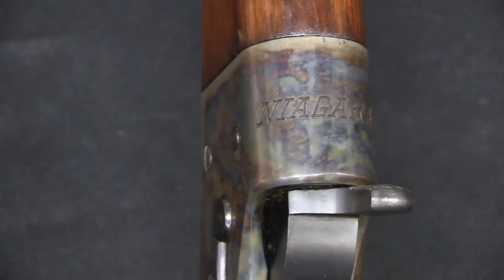Strange History: A Remington Rolling Block From the USS Niagara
The story of the USS Niagara is quite an odd little corner of history. It was a ship built in 1877 and acquired by the US Navy in 1898, fitted out as a water distillery and supply ship. That fitting out was not actually done by the Navy, though, but rather by a group of wealth private citizens in New York, headed by William Randolph Hearst. As an outburst of (allegedly) grassroots support for the US war effort against Spain, these men outfitted and donated the Niagara to the Navy. And the fitted it out like a private yacht, with porcelain china and silver flatware for all the officers and sailors, and much more. The arms and accouterments purchased were all finely stamped or engraved with the name of the ship, including 35 brand new Remington Rolling Block rifles in 7mm Mauser, with “NIAGARA” engraved in bold letters across the top of the receiver.

Once the outfitting was complete and the ship was in Navy service, she sailed down to Cube, stayed on station for about two months without participating in any action of note, and then sailed back to New York to be decommissioned and sold for scrap. Francis Bannerman was on hand at the scrap auction, and bought most of the small items form the ship (including the rifles). Bannerman’s catalog would list Niagara items until 1927...